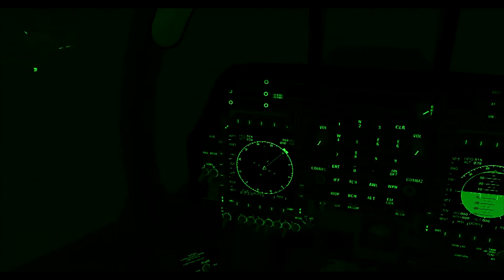FSX AV-8B Harrier II {HD}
The USMC Boeing AV-8B Harrier II in Microsoft Flight SImulator X.